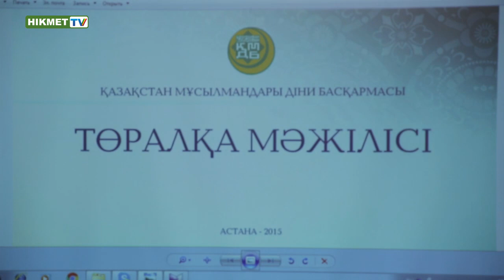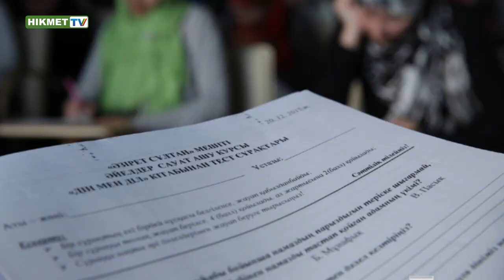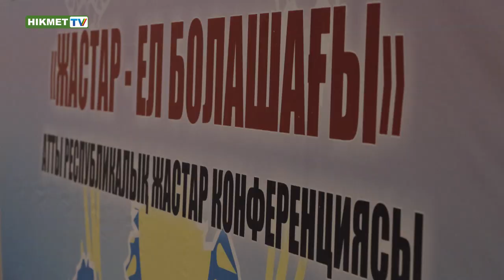«Апта тынысы». Астанада Мәуліт мерекесі өтті!